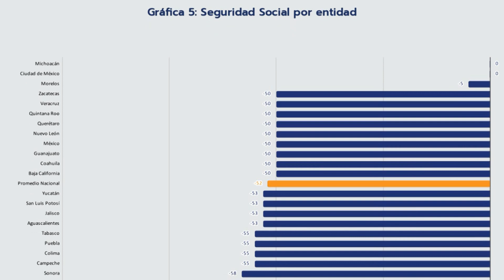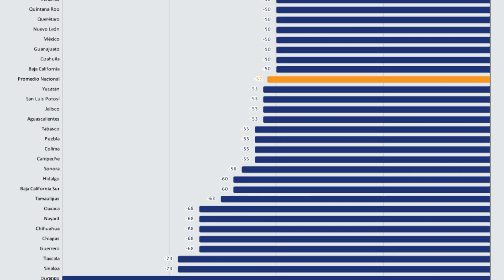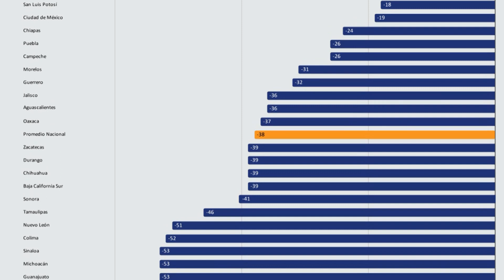Ninguna entidad cumple con los estándares del sistema nacional de seguridad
VideoNota🎥🔴 | El índice de transparencia policial realizado por causa en común, arrojó que ninguna entidad cumple con los estándares mínimos establecidos por la ley general del sistema nacional de seguridad pública.